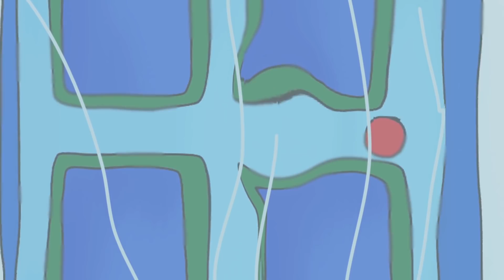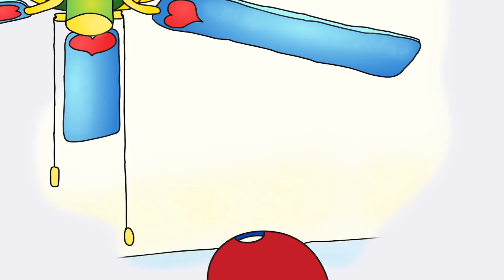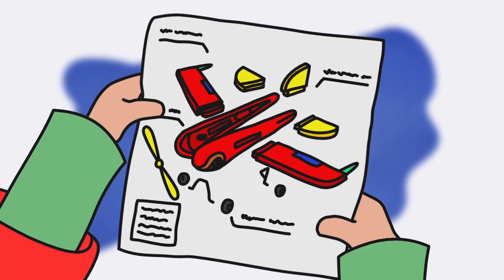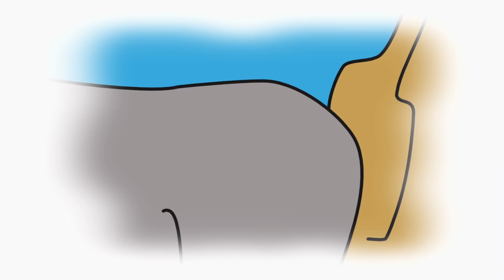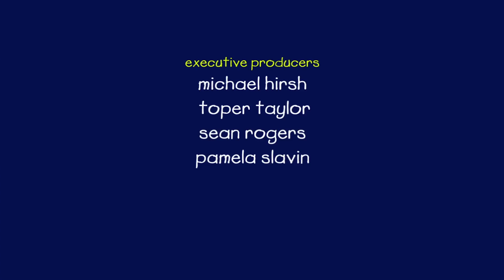Caillou Nederlands | Caillou Heeft een Nieuwe Bril Nodig | Nieuwe Hele Caillou Afleveringen